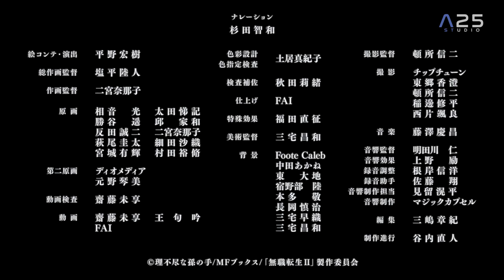Mushoku Tensei: Jobless Reincarnation Season 2 / 『無職 転生』シーズン2 | VOSTFR | SUB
Mushoku Tensei: Jobless Reincarnation Season 2 / 『無職 転生』シーズン2 | VOSTFR | SUB,  Studio Bind
▼ ▼ DESCRIPTION COMPLÈTE  ▼ ▼

____ 1.SYNOPSIS ____

Un NEET japonais anonyme de 34 ans est expulsé de son domicile après avoir omis d’assister aux funérailles de ses parents. Après une réflexion personnelle, il conclut que sa vie est finalement inutile. Pourtant, il intercepte un camion en excès de vitesse qui se dirige vers un groupe d’adolescents dans le but de faire quelque chose de remarquable pour la première fois de sa vie. Il tire l’un d’eux hors de danger juste avant de mourir. Il se réveille dans le corps d’un bébé et découvre qu’il s’est réincarné dans un monde d’épée et de sorcellerie. Il décide de réussir dans sa nouvelle vie, abandonnant son identité antérieure à la place de Rudeus Greyrat. Rudeus développe une forte affinité pour la magie en raison de son aptitude et de sa formation précoce. Il devient l’élève du magicien démon Roxy Migurdia dans sa jeunesse, un ami de Sylphiette demi-humaine et un professeur de magie de la noble héritière Eris Boreas Greyrat. L’histoire raconte les moments forts de sa nouvelle vie alors qu’il tente de surmonter les échecs de sa précédente.

____ 2.INFORMATION ____

Réalisé par Manabu Okamoto
Produit par
Takahiro Yamanaka
Takumi Morii
Ryōsuke Imai
Tomoyuki Ōwada
Sho Ōsuga
Takurō Hatakeyama
Sōkichi Onoda (1-11)
Mitsuteru Hishiyama (12–23, OVA)
Écrit par Manabu Okamoto
Musique par Yoshiaki Fujisawa
Studio Liaison Studio
Sous licence de Crunchyroll
©理不尽な孫の手/MFブックス/「無職転生Ⅱ」製作委員会
____ 3. Qu'est ce que A25VISION© ? ____

Quels sont les technologies utilisées pour la production de cette vidéo ?
- A25VISION© V2 (A25PR V4.1 F4320p) et (A25PS - V2.2 F60FPS)

Qu'apporte cette technologie ?
- A25VISION© combine RNPIA² pour rendre l'image plus précise et amplifie la fluidité.
- A25PR© (enlève les effets d'artéfact, supprime le bruit / le grain, recalcule les pixels pour augmenter la résolution).
- - A25PS© (amplifie la fluidité en utilisant un puissant RNPIA dédié et créé des images manquantes ou perdues et les intercale entre elles pour une fluidité plus élevée et un effet naturel).

Définition :
RNPIA  - Réseau Neuronal Par Intelligence Artificielle
RNPIA² - A25PR© & A25PS©
A25PR© - A25PowerRise©
A25PS© - A25PROSmooth©

____ 4. Anime25Studio© / A25Studio© ____

PayPal nous permet de continuer de développer notre technologie, acheter du nouveau matériel, faire des évents et autres.

____ 5. Mots clé ____

isekai anime series,
another world anime series,
new anime series to watch,
best anime series to watch,
top anime series,
upcoming anime series,
Mushoku Tensei II: Isekai Ittara Honki Dasu,
Mushoku Tensei 2: Isekai Ittara Honki Dasu,
Mushoku Tensei Isekai Ittara Honki Dasu s2,
Mushoku Tensei Isekai Ittara Honki Dasu seeason 2,
Mushoku Tensei Isekai Ittara Honki Dasu,
Mushoku Tensei II: Isekai Ittara Honki Dasu Anime,
Mushoku Tensei Isekai Ittara Honki Dasu anime series,
Mushoku Tensei anime series,
The second season of Mushoku Tensei: Isekai Ittara Honki Dasu.
mushoku tensei season 3,
mushoku tensei 3,
mushoku tensei s3,